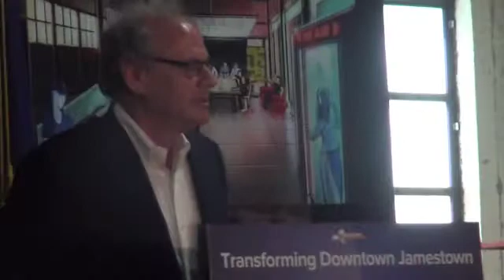Gov. Cuomo-Howard Zemsky Shtick at NCC (2017)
During the Aug. 3, 2017 announcement of a $500,000 I Love New York grant to the National Comedy Center, Gov. Andrew Cuomo and New York's Economic Development Czar Howard Zemsky poke fun at each other.